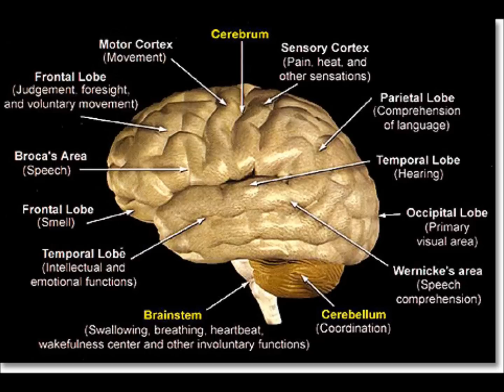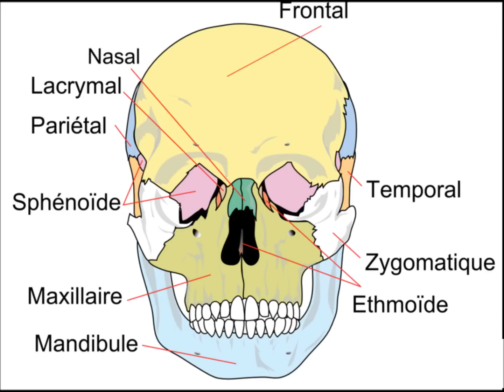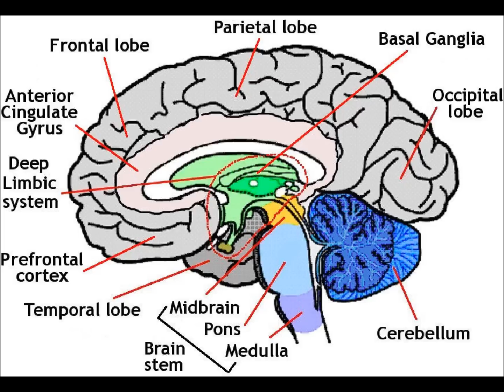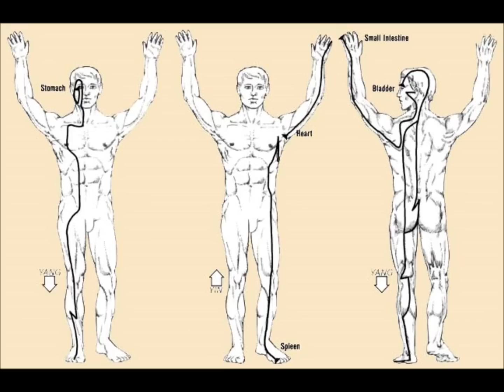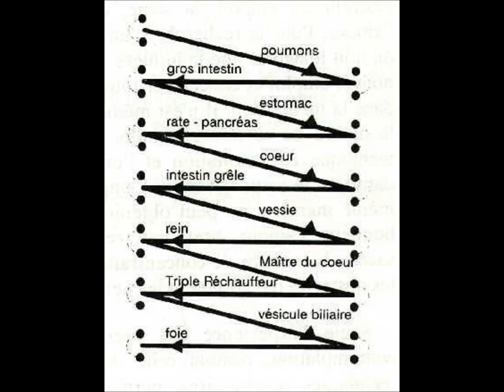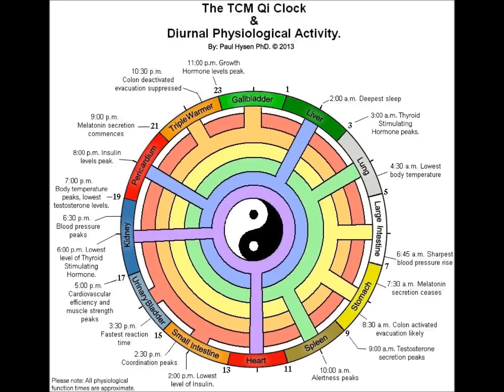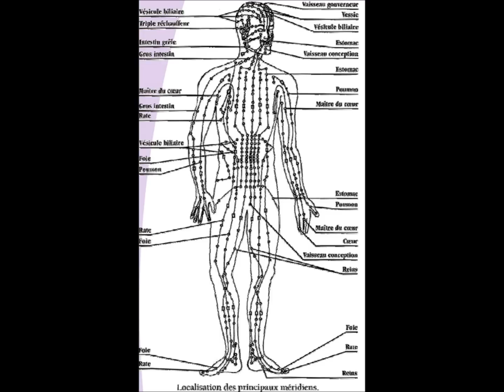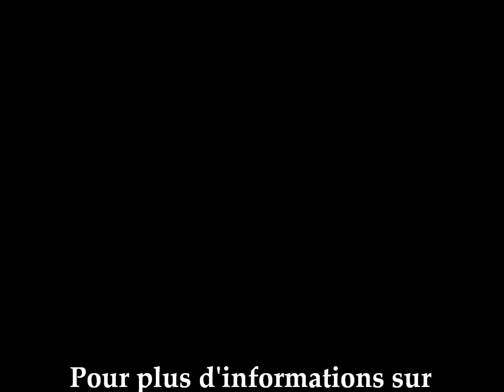Comment se déroule une séance de Guérison Quantique?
Les séances de Guérison Quantique sont maintenant remplacées par les Consultations Santé sur Skype. Prise de Rdv